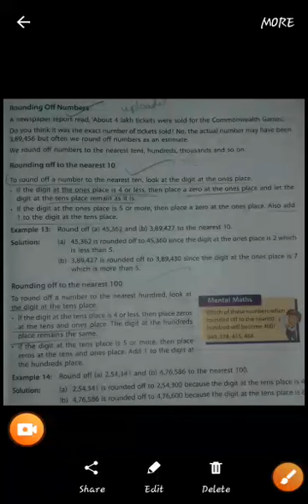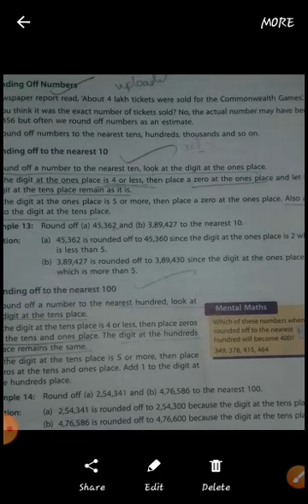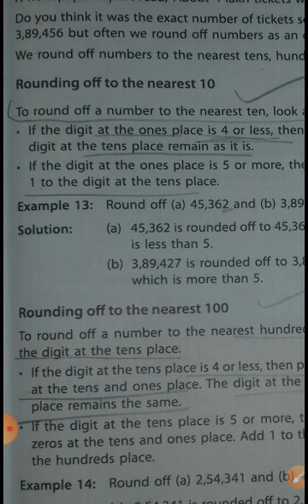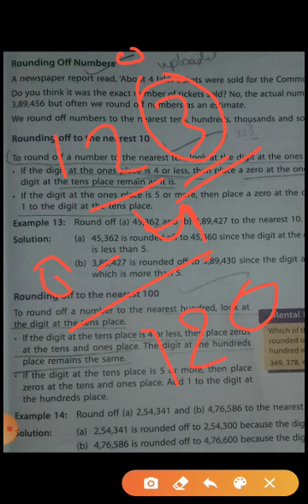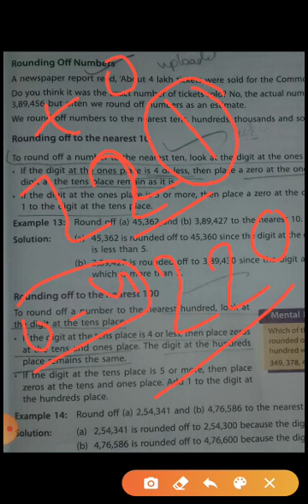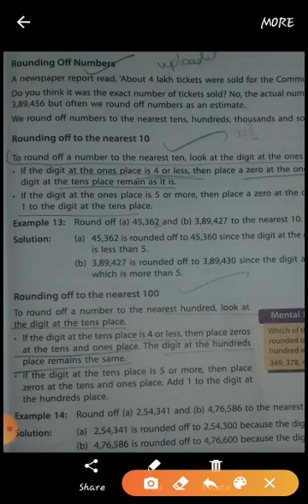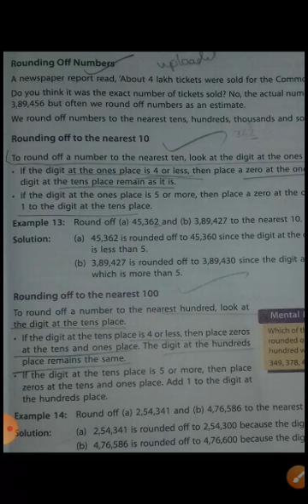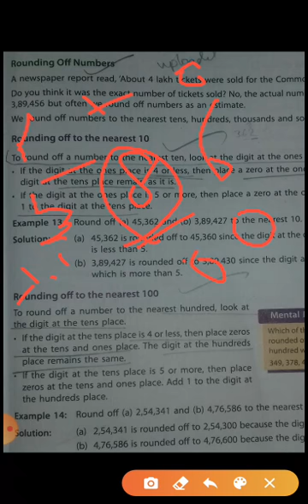Class - V | Math | Topic - Rounding off to the Nearest 10 and 100